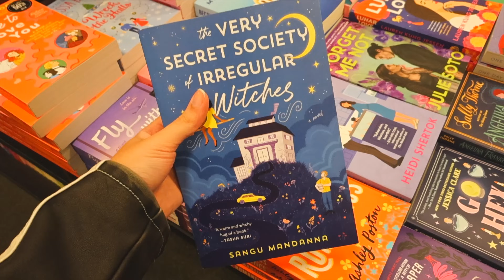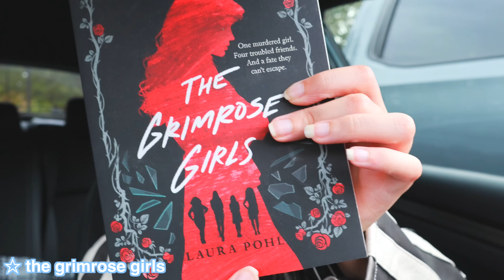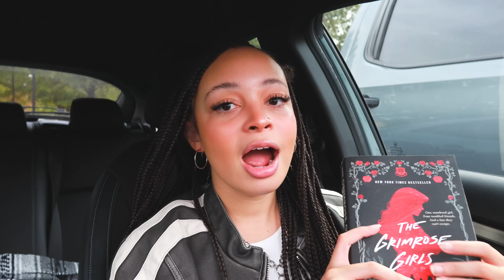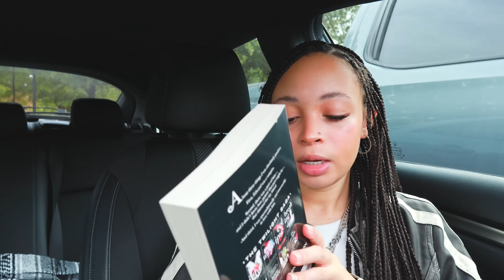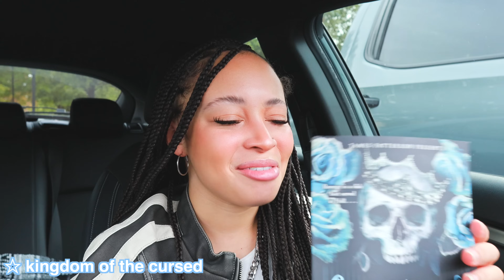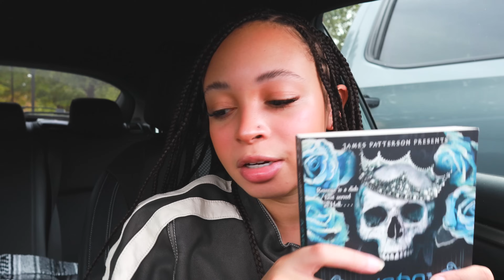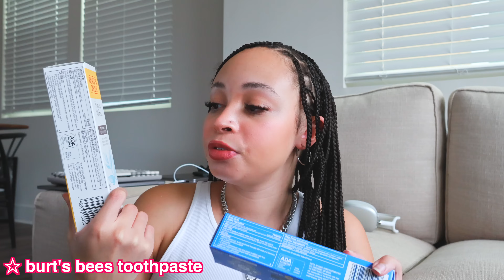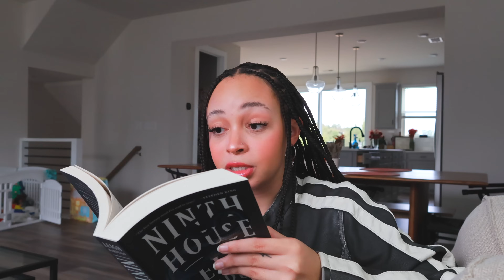cozy fall day in my life | trying new foods, book shopping, errands & more ☕🍂🧺🧸 | aliyah simone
hi friends!! welcome to a new video! in today's fall vlog i wanted to hang out and do some more fun stuff with your! in this video, i tried a subscriber's starbucks order, went book shopping, target trips (ofc), grocery shopping at trader joe's, and more!! i hope you all enjoy this cozy fall vlog!
amazon storefront ↠
☆ FILMING & EQUIPMENT
my vlog camera: canon eos r50
canon rf 16 mm wide angle lens
rode videomicro ii shotgun mic
canon powershot v10 vlog camera
gopro hero 11
car tripod
regular tripod
how old are you? 21 (at the time of posting this)
how do you edit your videos? final cut pro x + my 4th gen ipad air
what camera do you use? canon eos r50 with a 16mm f2.8 lens